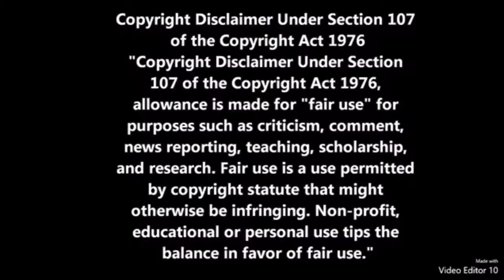Mis Hermanos: Vacation at Waco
This is for my mother.

My mother suggested for me to take the kids to Waco to have some fun there. So I decided to take my kid brother and baby sister to Waco and show them the wonders that are offered. Of course, I blew off 200 bucks, but it was worth it to spend time with my younger siblings.

Sadley, my baby brother couldn't' join us, he had Summer School. Maybe next time, kiddo.

We went to five places. Hawaiin Falls, Cheddars, Cameron Park, Crackel Barral, and lastly Brazos Park East.

There are way way more places to go around, but that will come up in a different video.

THE MUSIC IS NOT MINE. Footage is captured at Hawaiin Falls, Cheddars, Cameron Park, Crackel Barral, Brazos Park East, Baylor University, and at Brazos River.

Music by  J Balvin - Mi Gente both original and instrumental versions were used in this video.